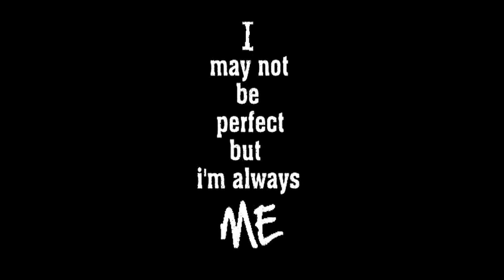installing a kohler command CH18s engine in a John deere 317 garden tractor (repower) Prt.2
Go here to help me